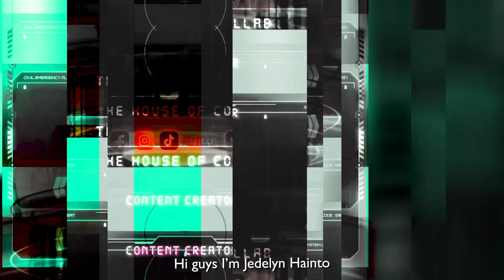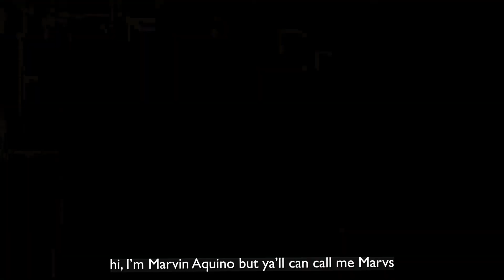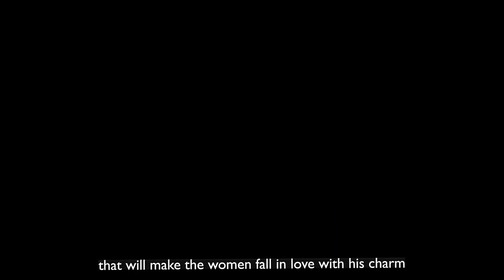THE HOUSE OF COLLAB: SEASON 6 CYCLE 2 BATCH 2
24/7 Live Streams on @kumuph EVERYDAY 12PM-10PM
follow: @thehouseofcollab247

24/7 Live Streams on our Facebook Page EVERYDAY 9AM-12PM and 10PM-1AM
follow: @thehouseofcollab247

THOC NOONTIME SHOW on Facebook - Mondays to Fridays at 12noon
Live on KUMU, Facebook and Youtube

@thehouseofcollab FACEBOOK Account
@thehouseofcollab KUMU Account

LIVE ON PROVINCIAL LOCAL TV CHANNELS VIA WESFARDELL
and SOON on The Filipino Channel overseas and on BEAM and PIE Channels